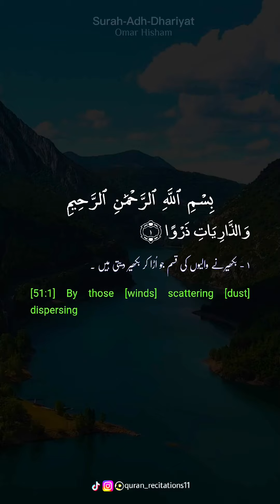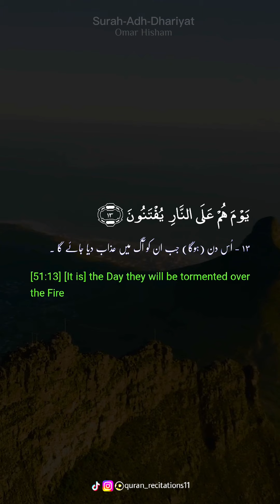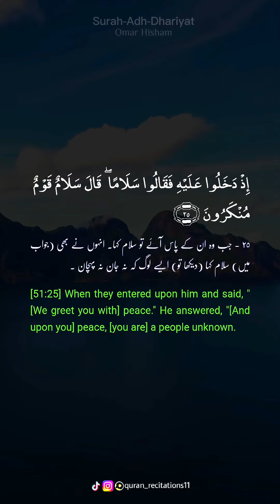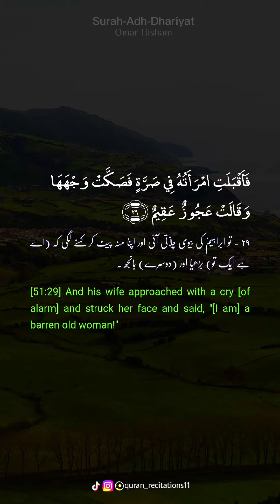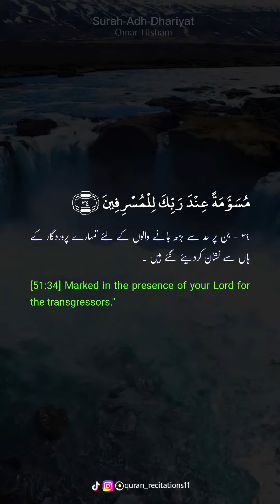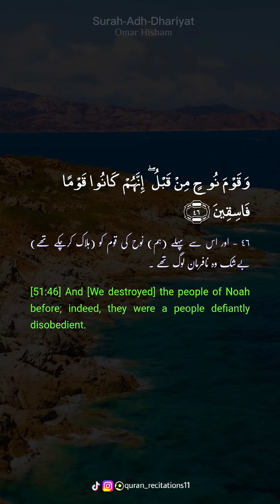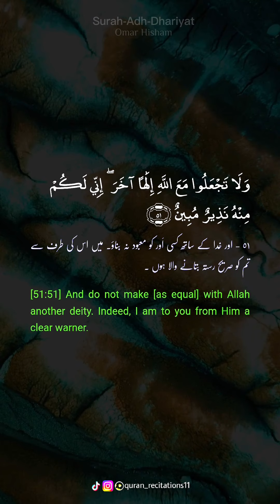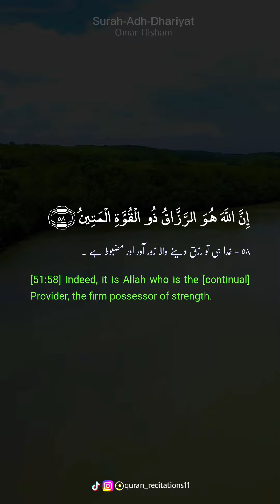BE HEAVEN: Surah Adh-Dhariyat | Omar Hisham Al Arabi - With Urdu&English Translation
Adh-Dhariyat is the 51st chapter of the Qur'an with 60 verses. It mentions Abraham, Noah, and the day of judgment, and reiterates the essential Quranic message.